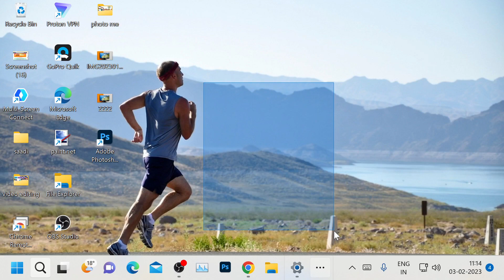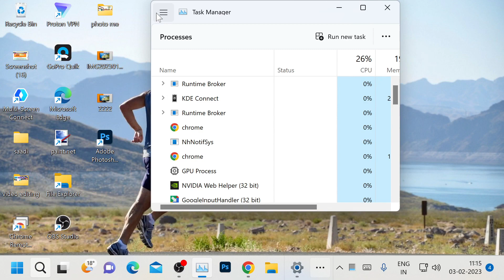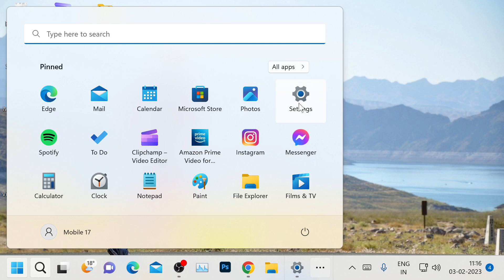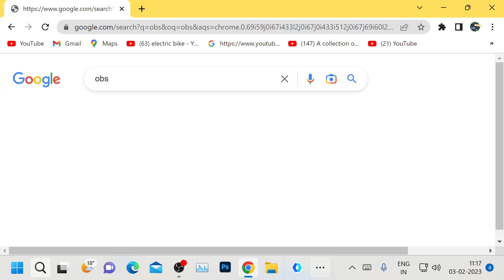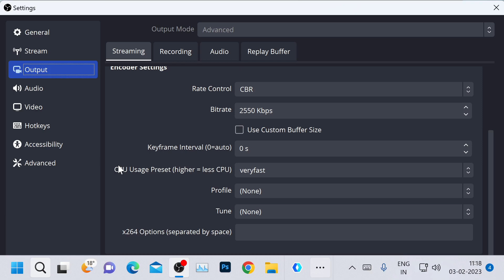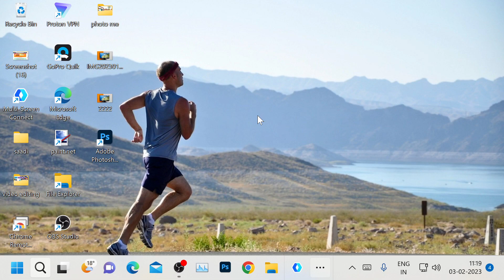Laptop me screen record kaise kare | How to screenshot on laptop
लैपटॉप में स्क्रीन रिकॉर्ड कैसे करे इस विडियो में जानेगे